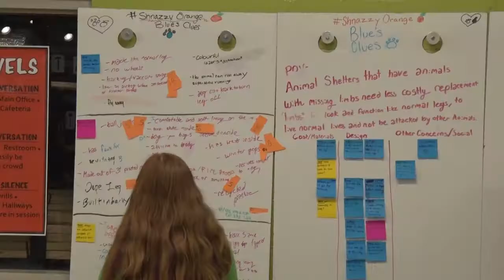What Is Design Thinking?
Beavercreek middle school students tell us what Design Thinking is all about.